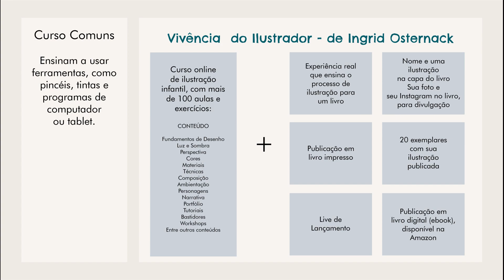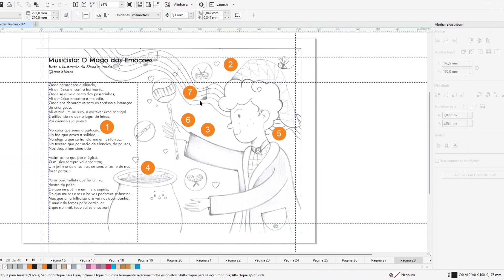Análise de Ilustrações de Alunos - 049 - Sâmela Jannie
Na Vivência do Ilustrador, o aluno assiste aulas online gravadas, no seu tempo e onde desejar, e também passa por um processo de ilustração de um livro infantil, onde os alunos tem a experiência do como é a carreira do ilustrador e publicam coletivamente.

A ilustração do aluno é publicada tanto em livro impresso como digital. No fim do processo, cada aluno recebe 20 exemplares do livro com sua ilustração.